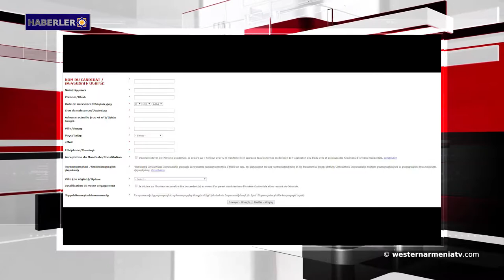Haberler 2018-09-29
1- 2018 yılındaki Batı Ermenistan Ulusal Meclisi seçimleriyle ilgili açıklama
2- Aliyev ile konuştuktan sonra Paşinyan, Duşanbe'den Ermenistan Silahlı Kuvvetlerine talimat verdi
3.Rusya Federasyonu Suriye'ye S-300 tedarik etmeye başladı
4.Pompeo, Orta Doğu ülkelerinin dışişleri bakanlarıyla İran aleyhine eylemleri görüştü
5- Suriye'de durum
6- General Hatemi; İran halkı asla ABD karşısında gerilemeyecek
7- Tafts üniversitesi öğretim üyesi “Ermenistan Sanatı” adlı yeni kitabını tanıtacak